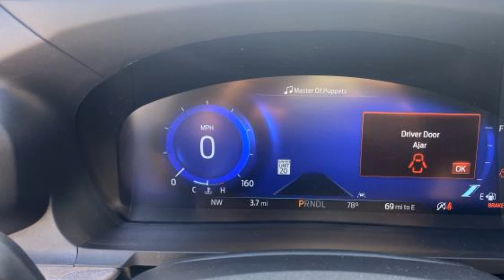2022 Ford Explorer Kansas City MO, Grandview MO, Belton MO, Overland Park KS, Leawood KS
2022 Ford Explorer  1FM5K8HC3NGA98156 Video